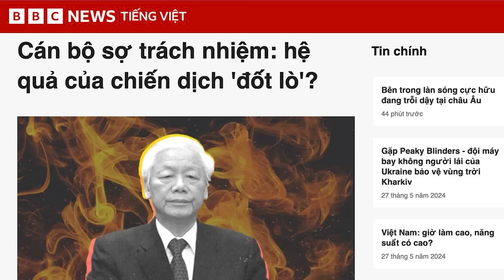‘Dám nghĩ, dám làm’ trong một hệ thống rệu rã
Vì sao có Quốc hội, có Chính phủ, rồi hoạt động lập pháp, lập quy của cả hai còn được đặt dưới sự lãnh đạo tài tình và sáng suốt của Đảng mà còn phải khuyến khích cán bộ, đảng viên “dám nghĩ, dám làm, dám nói, dám chịu trách nhiệm, dám đột phá, sáng tạo và dám đương đầu”?